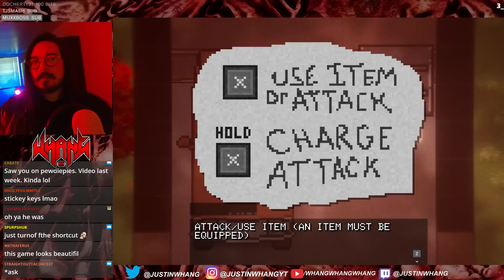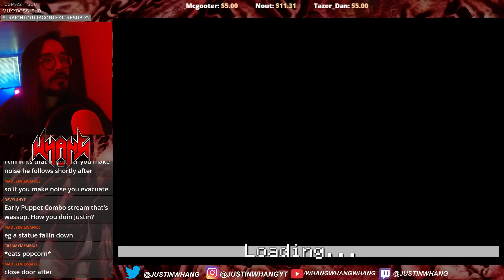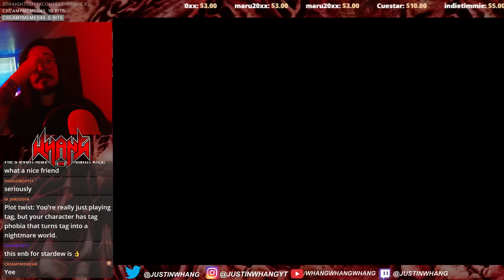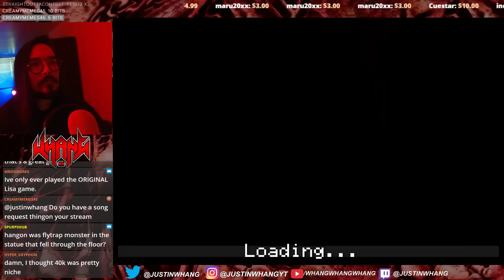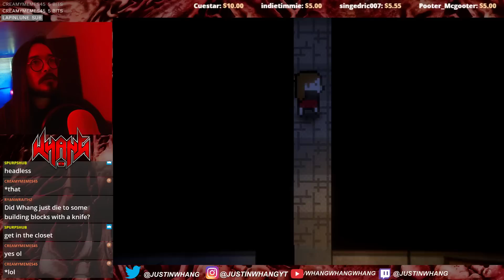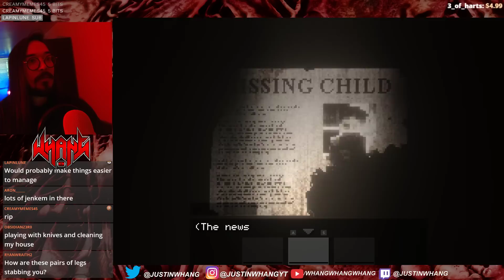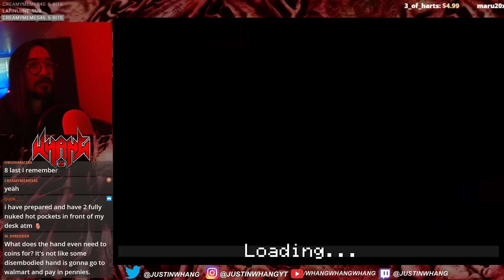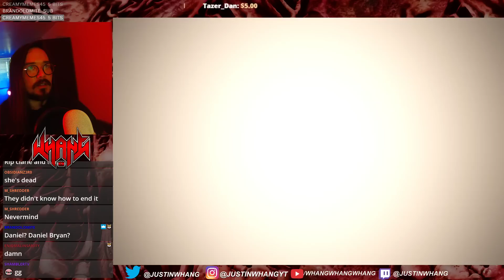Whang Plays Search Party (New Puppet Combo Game)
Search Party is an horror game with a JRPG aesthetic that takes cues from Clock Tower and Resident Evil, created by Lum and published by Puppet Combo

👼Fae Rie
🐩Murfy Murf
🎤Let's Have a Discussion
🍁Jason Verhoek
🐶Keely Lemonnier
🚘Volaju
🐻Jayden Wybenga
🐦Darren Blacklock
🐻Scott Barrie
🐹Porg Thigh Meat
⚽Ryan
🌯Jackburrito
🏠Joseph House
🐼Shannon Gerbes
🦔Michelle
✂️Dan Kutz
👓Zachary Murphy
🐕Adrian Gorman
🦁Oshey
Ⓜ️Merryweather
🌌Alec Holland
✍LHAD
👹Beaston Mode
💭Klaud
🥋Jonathan Hedman
😼Jacobb Martinez
🐌Moist Snail
🐤Robyn Cobbold
🔥 I Have Fury
👩‍💻Danielle Gormley
😸The Face of Team Rocket
💀Brent Kelley
🐰Enigma